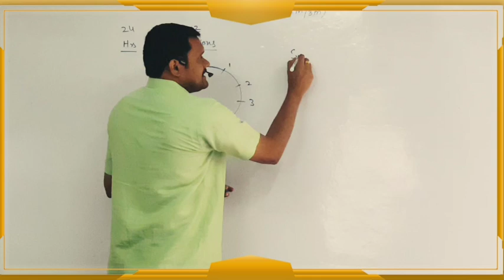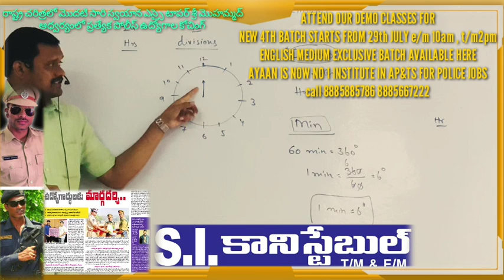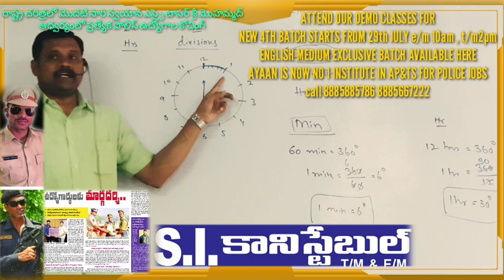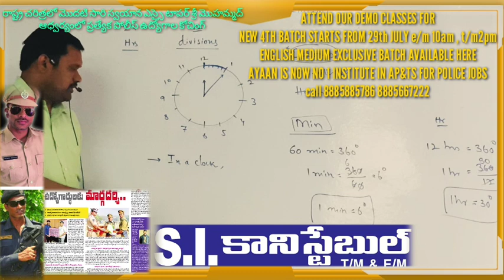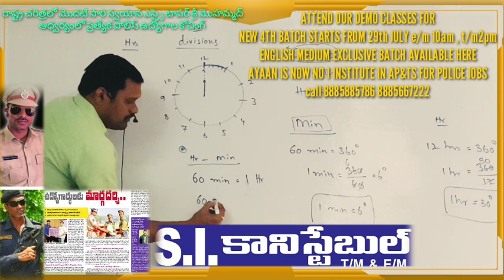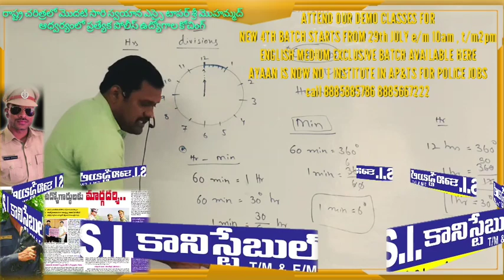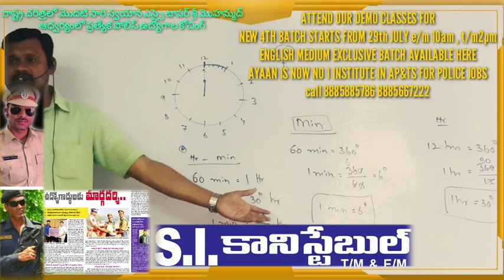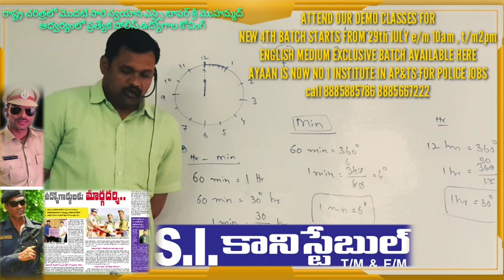CLOCKS REASONING TOPIC E/M BATCH THEORY CLASS 1 BY AYAAN INSTITUTE DILSUKHNAGAR HYDERABAD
CLOCKS TOPIC FROM REASONING SUBJECT
IT IS JUST A DEMO PURPOSE VIDEO YOU CAN COME AND ATTEND OUR OFFLINE CLASSES IN AYAAN INSTITUTIONS .